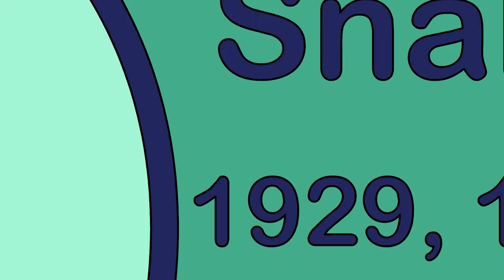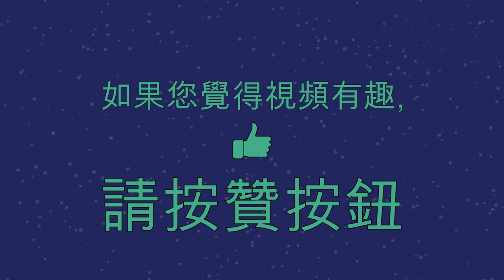The Great race -Story of the ⭐ zodiac Sign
The story goes that a race was organized by the Jade Emperor.
The years on the calendar would be named for each animal in the order they reached the jae place gate. 🐈🐀🐂🐅🐇🐉🐍🐎🐐🐒🐓🐕🐖

The 😺 Cat and the 🐭 Rat were not good at swimming, but they were both quite intelligent. They decided that the best and fastest way to cross the river was to hop on the back of the Ox. The 🐮 Ox, being kindhearted and naïve, agreed to carry them both across. As the Ox was about to reach the other side of the river, the Rat pushed the Cat into the water, and then jumped off the Ox and rushed to the Jade Emperor. It was named as the first animal of the zodiac calendar. The Ox had to settle in second place.
The tiger ran a good race but the current in the river sent it a little off-course.
Next up was the rabbit crossed the river: by jumping from one stone to another, in a nimble fashion.

In fifth place, was the flying 🐲dragon
The Jade Emperor was wondering why such a swift airborne creature such as the Loong did not come in first. The Loong explained that it had to stop by a village and brought rain for all the people, and therefore it was held back.

🐴 Horse hadn’t noticed that the 🐍 snake was saving energy by wrapping itself around the horse’s leg to hitch a ride. With the finish line in sight, the snake uncoiled itself and frightened the horse enough to slither into sixth, leaving its carrier, the horse, to take seventh place.

Next up were the sheep, 🐵monkey and 🐔 rooster and this is a perfect example of teamwork.  The Rooster found a raft, and the Monkey and the Goat tugged and pulled. With combined efforts, they three piloted a small raft which would see them across the river safely.

 Although 🐶 Dog is the best 🏊🏿 swimmer and runner, it spent its time to play in the water.  For that, first 10 creatures to overtake it and it almost did not make it to the finish line.
When asked Dog explanation for being late was because it needed a good bath after a long spell.

The 🐷 pig got peckish during the race. After stopping for food, it became sleepy and dozed off. It did wake up after a while and managed to make it over the line in last place. The Emperor had almost given up on it but was happy to assign it the final space in the zodiac.

Right when the Emperor was going to end the race, an "oink" sound was heard: it was the 🐷 Pig. The Pig felt hungry in the middle of the race, so it stopped, ate something, and then fell asleep. After it awoke, it finished the race in twelfth place and became the last animal to arrive.

Why isn't there a Year of the Cat?
The cat eventually drowned and failed to be in the zodiac. It is said that this is the reason cats always hunt rats and also hate water as well.